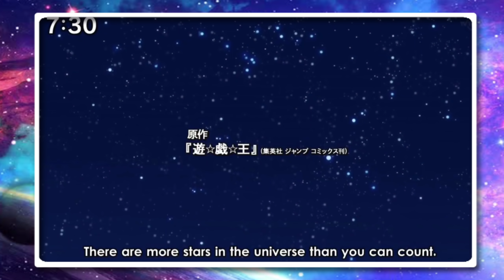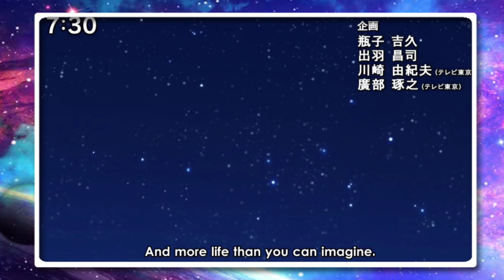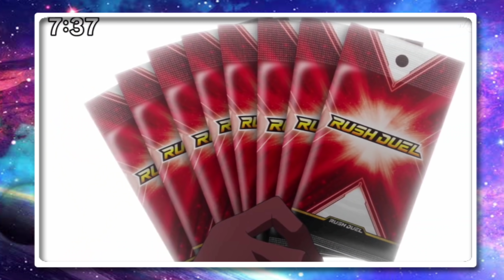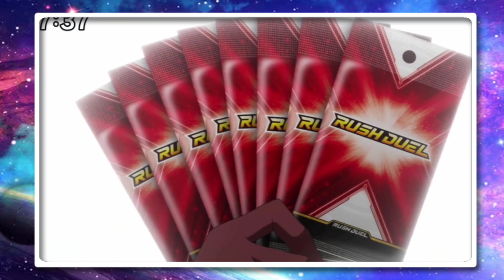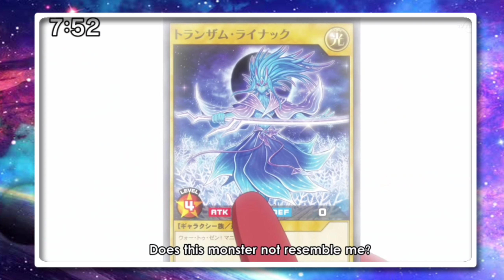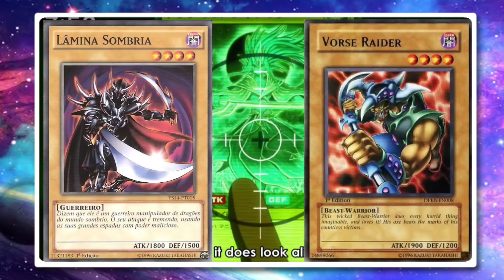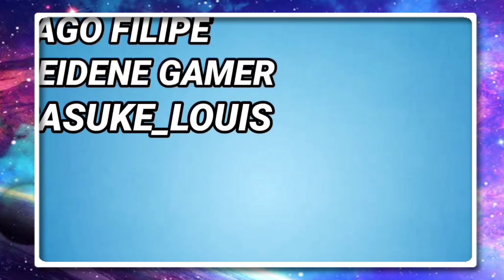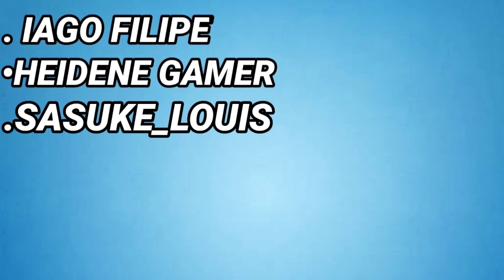O NOVO ANIME DE YU-GI-OH! É RIDÍCULO - YU-GI-OH! GO RUSH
No vídeo de hoje, dou a minha opinião e faço uma análise do primeiro episódio do novo anime de Yu-gi-oh! Go rush.